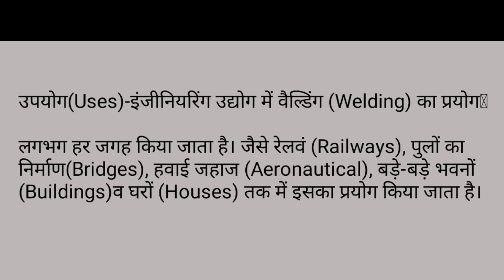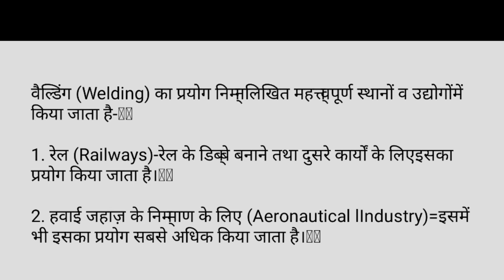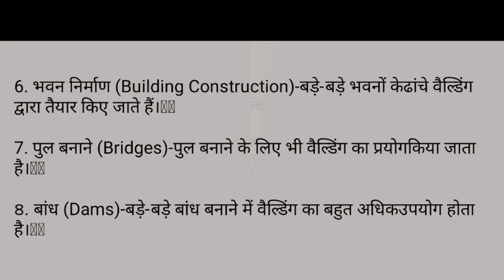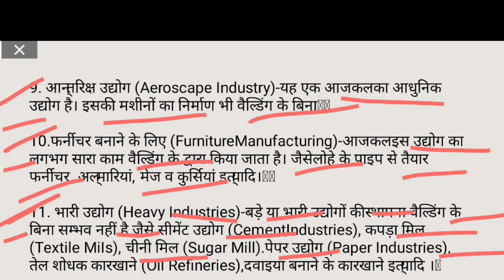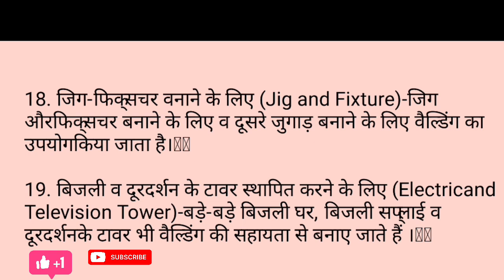वेल्डिंग का उपयोग कहा होता है ? where is welding used ?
Searches related to where is welding used ?

Employability Skill